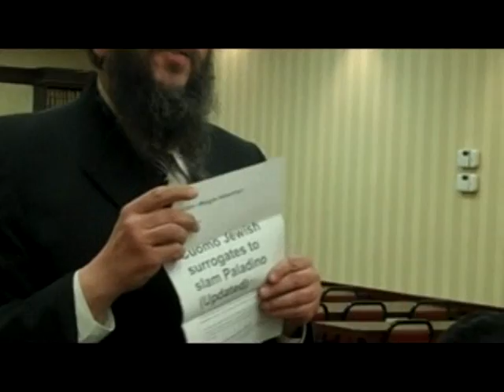Rabbi Levin Introduces Carl Paladino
Rabbi Levin Introduces Carl Paladino To Group Of Jewish Supporters